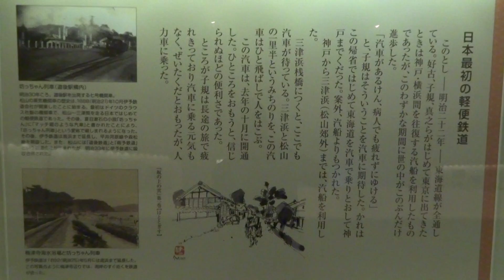松山市 坂の上の雲ミュージアム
説明松山市　坂の上の雲ミュージアム